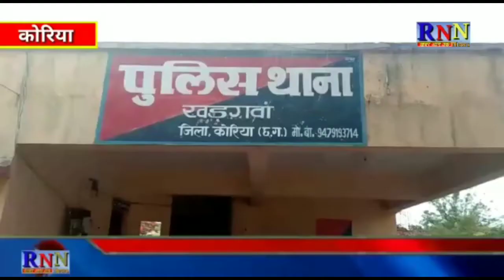कोरिया/खड़गवां/वाहन चेकिंग के दौरान स्कार्पियो में रखे 38 पेटी अवैध शराब के साथ दो आरोपी गिरफ्तार।